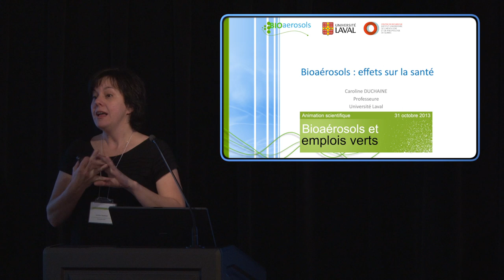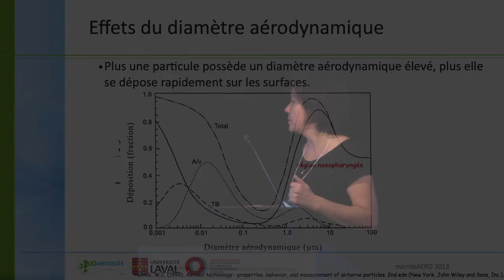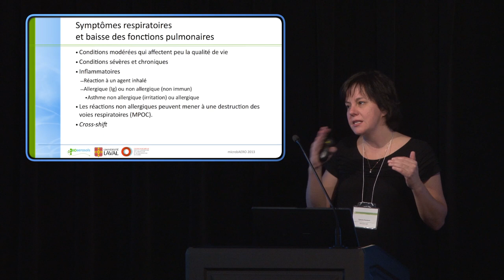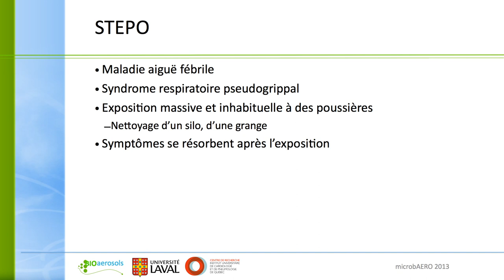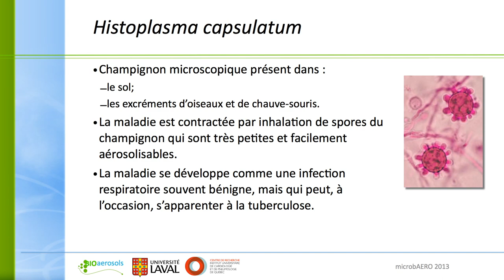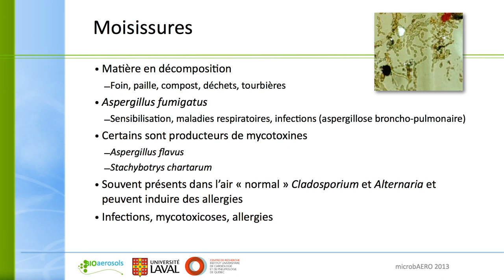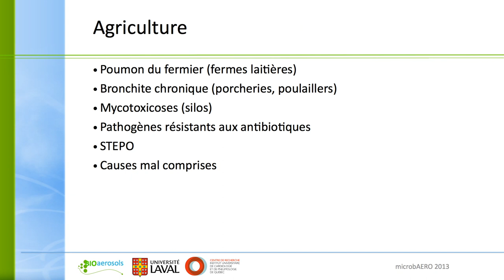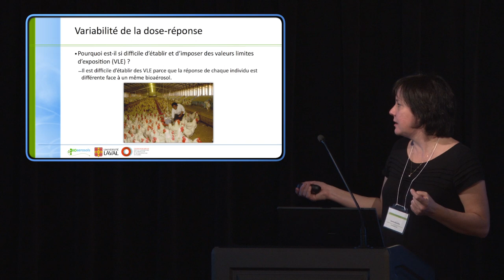Bioaérosols: Les effets sur la santé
Caroline Duchaine nous explique les effets des bioaérosols sur la santé des travailleurs.